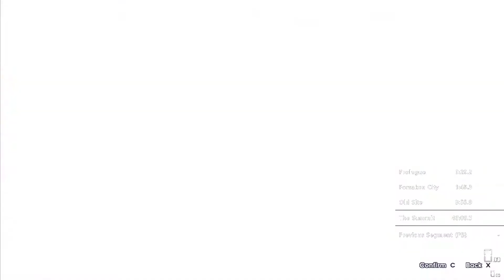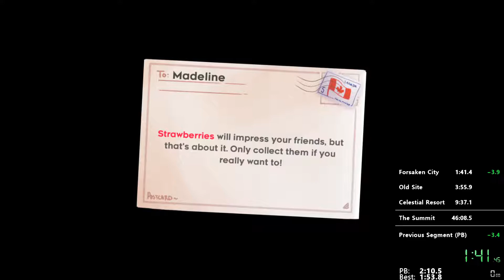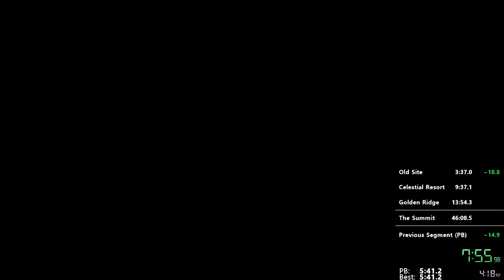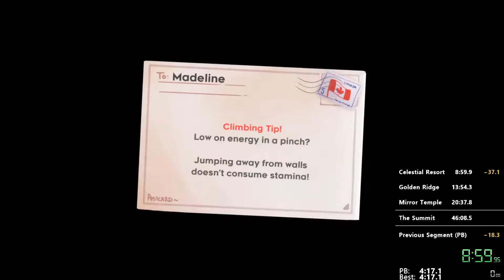Celeste Any% Speedrun in 41:21.745